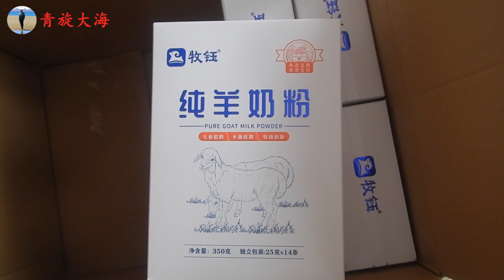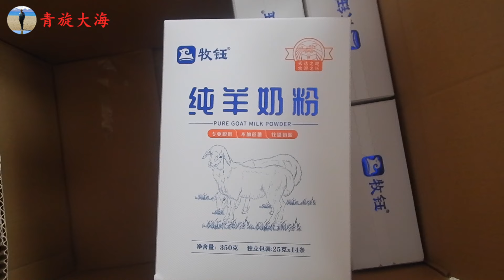东北3月下大雪，南方春暖花开，一夜下了17厘米，看怎么生活